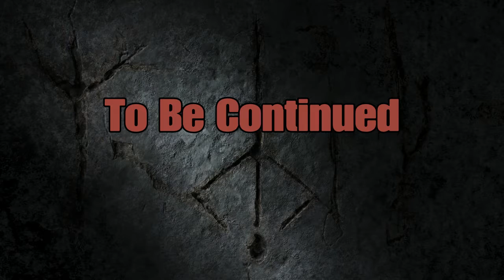Bloodborne Misadventures Part 3: Constable Jones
The leisurely chalice dungeon stroll.